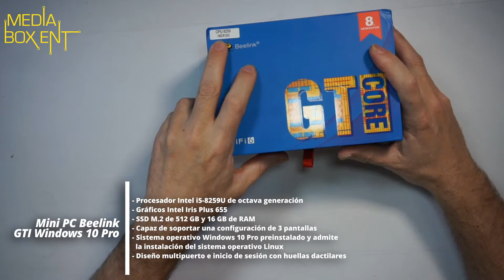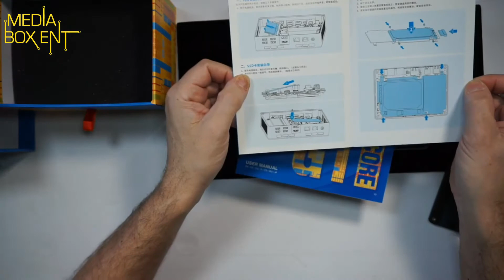Mini PC Beelink GTI Windows 10 Pro | Reseña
Hoy presentamos la Mini PC Beelink GTI Windows 10 Pro. Una increíble, potente y pequeña CPU AMD Ryzen 7 3750H de hasta 4Ghz. Con un diseño avanzado, bajo consumo de energía y un gran rendimiento. Experimenta una suave jugabilidad, trabajo de oficina y reproducción de vídeo.

Mini PC Beelink GTI Windowa 10 Pro

*PodCast*

Cuando hace clic en los enlaces a varios comerciantes publicados aquí y realiza una compra, esto puede hacer que gane una comisión. Participo en Amazon Services LLC Associates Programme, un programa de publicidad afiliado diseñado para proporcionar a los sitios un medio para ganar tarifas publicitarias mediante publicidad y enlaces a sitios AMAZON (incluyendo, entre otros, Amazon US / UK / DE / ES / FR / MX / NL / IT / CAN)